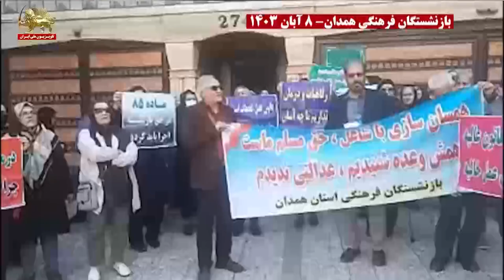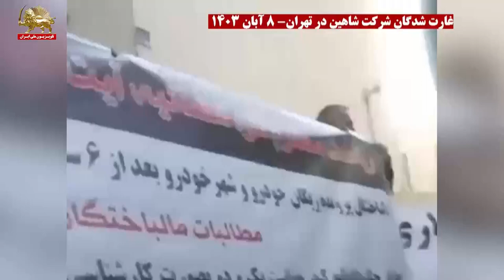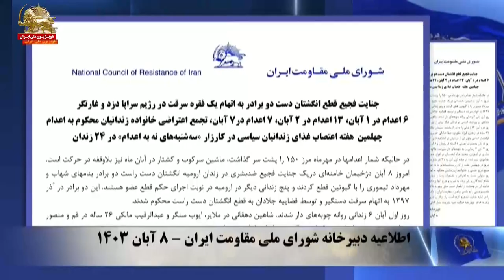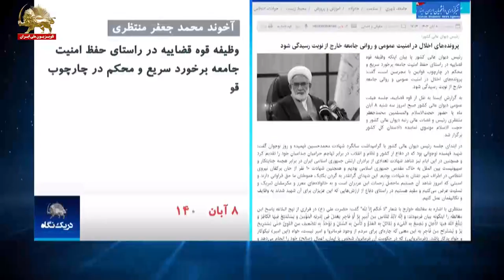اخبار ایران و جهان در یک نگاه - ۰۸۰۰ - ۹ آبان ۱۴۰۳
اخبار ایران و جهان در یک نگاه  - ۰۸۰۰

سیمای آزادی۹ آبان ۱۴۰۳